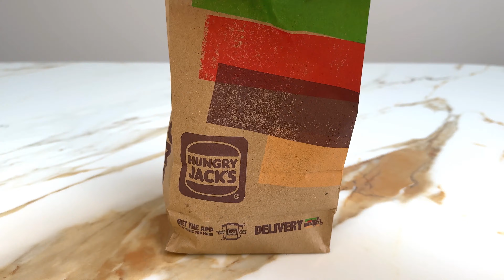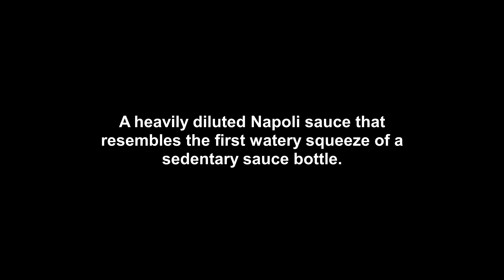Parmi Jack's Fried Chicken Burger (Hungry Jack's) - REVIEW -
I eat and review the new Parmi Jack's Fried Chicken from Hungry Jack's. Will Hungry Jacks' latest promotional chicken burger justify its premium pricing? Or will I resort to chucking the toppings and bun in a vain attempt to salvage my lunch? How bad can their Napoli sauce be? Find out in this video.